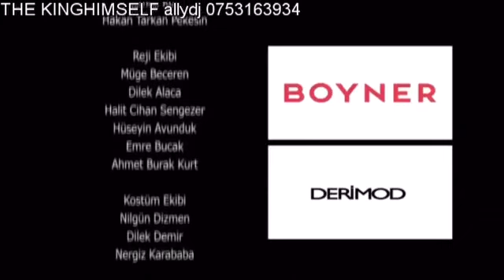SIN OF MY FATHER EP 02 IMETAFSIRIWA KISWAHILI BY DJ STEAL